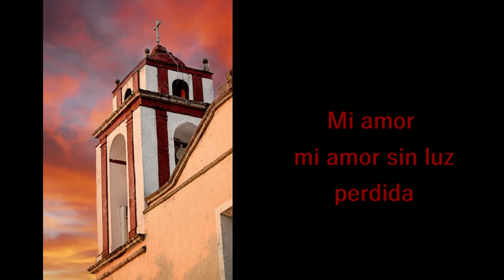Tito & Tarantula - La Flor De Mal / Flower Of Evil (Lyrics Video)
Great melancholic song from the album ANDLUCIA. Lyrics in Spanish, English, German below. Then you'll be informed about new videos.
Thanks to all the people sharing images.

La Flor De Mal  (Spanish Lyrics)
Jardines lleno de flores
Corazon negro de amor
Perdida, noche tras noche
Caminando, la flor de mal
Fue, fue culpa mia
Llore, sol tu día
Me encuentro noche tras noche
Buscando la flor de mal
La flor de mal, la flor de mal

Llueve, llueve por anos
Dentro mi corazon
Mi amor, mi amor sin luz
Perdida, perdida sin corazon

La flor de mal

The flower of evil (English Translation)
Gardens full of flowers
Black heart of love
Lost, night after night walking
The flower of evil

It was, it was my fault
I cried sunshine your day
I find myself night after night
Looking for the flower of evil
The flower of evil, the flower of evil

It rains, it rains for years
Inside my heart
My love, my love without light
Lost, lost without a heart

Die Blume des Bösen (deutsche Übersetzung)
Gärten voller Blumen
Schwarzes Herz der Liebe
Verloren, Nacht für Nacht wandelnd
Die Blume des Bösen

Es war, es war meine Schuld
Ich weinte, Sonnenschein dein Tag
Ich finde mich Nacht für Nacht
Auf der Suche nach der Blume des Bösen
Die Blume des Bösen, die Blume des Bösen

Es regnet, es regnet seit Jahren
In meinem Herzen
Meine Liebe, meine Liebe ohne Licht
Verloren, verloren ohne Herz